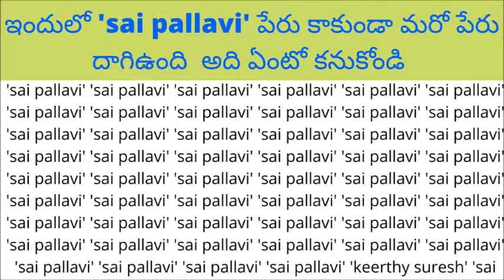Please find name || 'sai pallavi' పేరు కాకుండా మరో పేరు దాగిఉంది అది ఏంటో కనుకోండి| voice of kesava